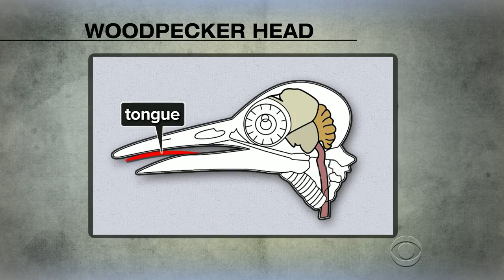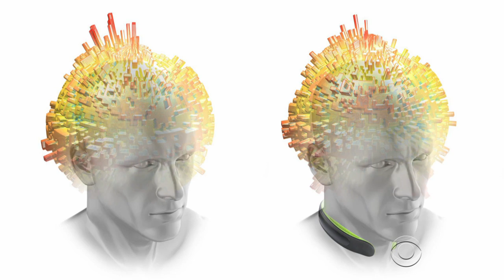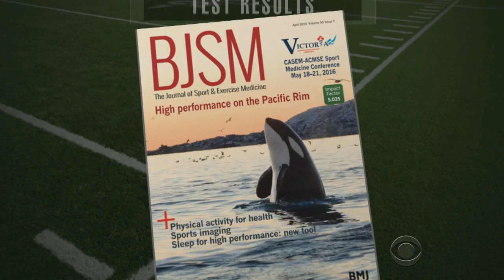Do woodpeckers hold the key to preventing concussions?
After growing concern from parents and schools over sports-related brain injuries, some doctors are working to protect the brain from the inside. Contessa Brewer reports.